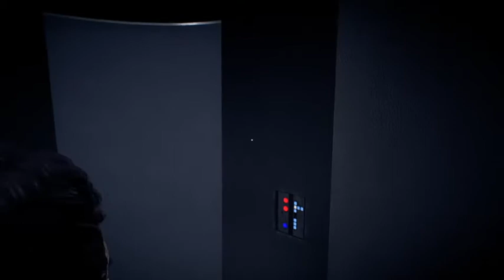STAR WARS BATTLEFRONT 2 | Let's Play en Español | Capitulo 6 KYLO REN